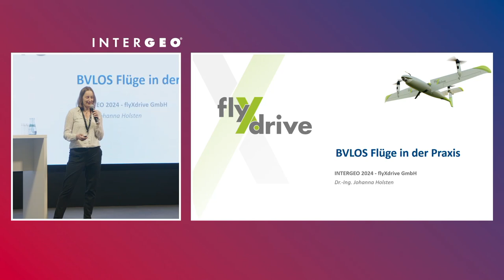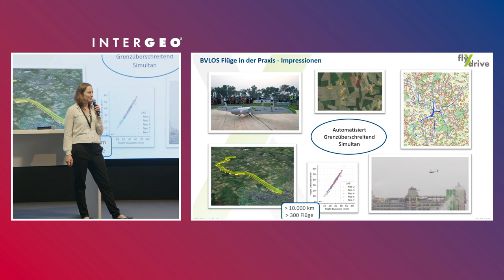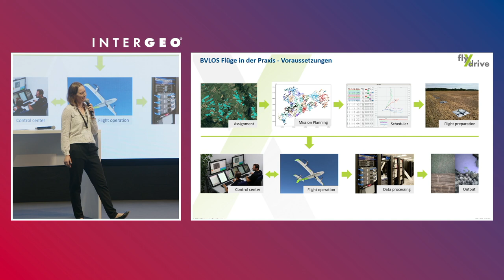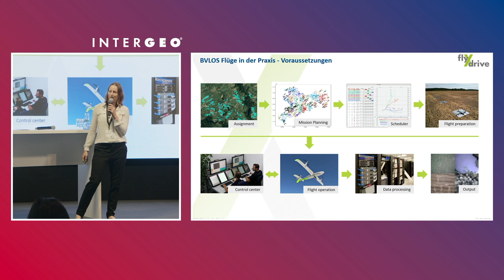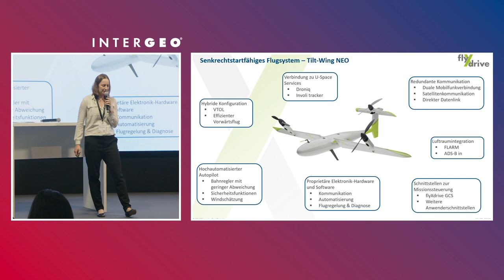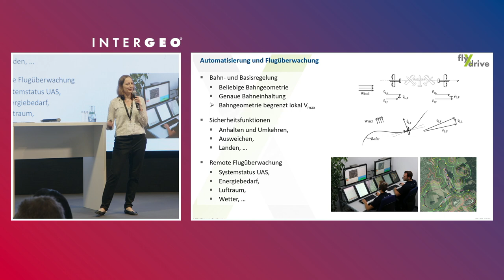Drohnenflüge außerhalb der Sichtweite (BVLOS) – Dr. Johanna Holsten auf der INTERGEO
Dr. Johanna Holsten, Geschäftsführerin der FlyXdrive GmbH, berichtet über ihre Erfahrungen mit Drohnenflügen außerhalb der Sichtweite (BVLOS). Erfahren Sie, wie Automatisierung, Missionsplanung und der parallele Betrieb mehrerer Drohnen effiziente Einsätze ermöglichen. Anhand von Projekten wie einer großangelegten Flugkampagne über 10.000 km in Deutschland erklärt sie, wie Drohnen effektiv zur Überwachung und Datenerfassung eingesetzt werden.